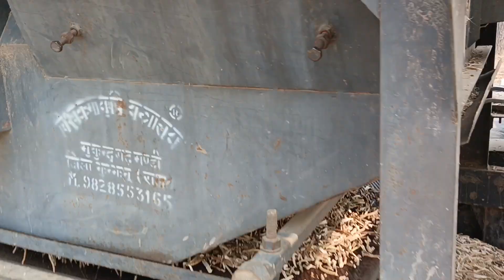गवार का खला निकलवाया ट्रैक्टर से 🚜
दिल दहलाने वाला वीडियो। खिलाड़ियों से मिले नरेंद्र मोदीजी। NARENDRA MODI..

गवार का खला निकलवाया ट्रैक्टर से 🚜गवार का खला निकलवाया ट्रैक्टर से 🚜गवार का खला निकलवाया ट्रैक्टर से 🚜गवार का खला निकलवाया ट्रैक्टर से 🚜गवार का खला निकलवाया ट्रैक्टर से 🚜गवार का खला निकलवाया ट्रैक्टर से 🚜गवार का खला निकलवाया ट्रैक्टर से 🚜गवार का खला निकलवाया ट्रैक्टर से 🚜